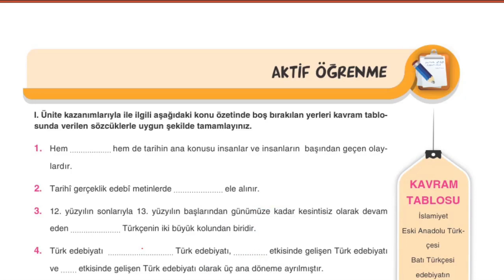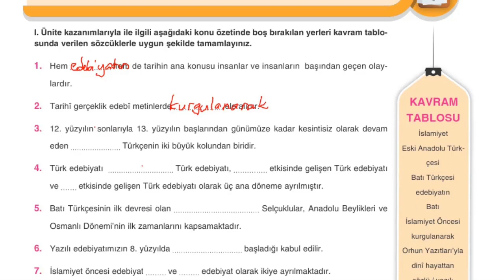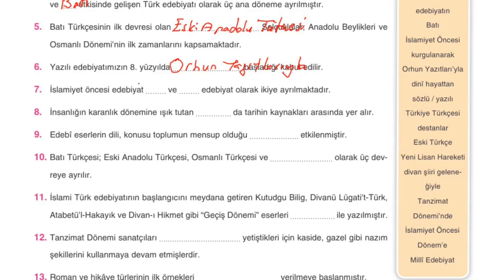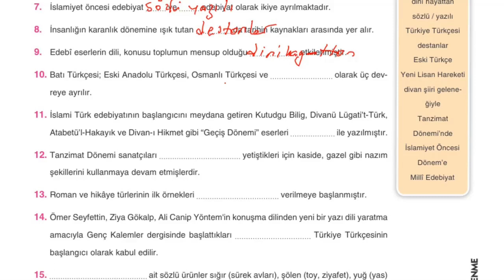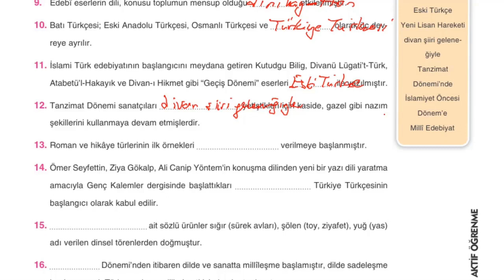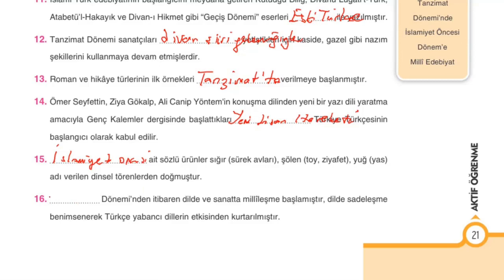Çap Yayınları - AL - 10.Sınıf TDE 1.Fasikülü - Aktif Öğrenme (21)